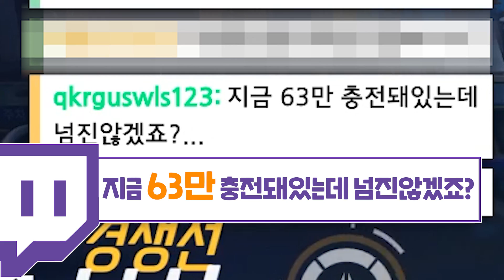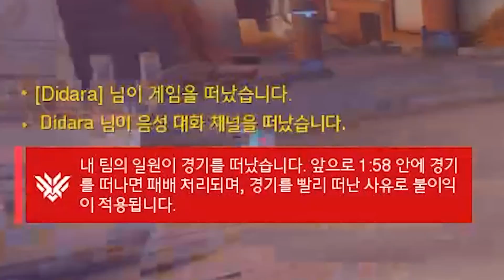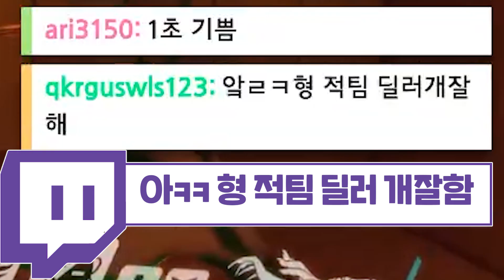혹시 금수저 인가요?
사상 최고 금액의 미션
미션 주신 분 혹시 금수저세요?
근데... 왜 대체 난...

ㅡㅡㅡㅡㅡㅡㅡㅡㅡㅡㅡㅡㅡㅡㅡㅡㅡㅡㅡㅡㅡ
키보드 - 레오폴드 FC 750R 갈축
마우스 - 로지텍 Gpro / 서브 - 로지텍 G900
모니터 - 뷰소닉 XG2401 프리싱크 (144hz)
ㅡㅡㅡㅡㅡㅡㅡㅡㅡㅡㅡㅡㅡㅡㅡㅡㅡㅡㅡㅡㅡ
RAM - 16GB
Windows 10 pro
ㅡㅡㅡㅡㅡㅡㅡㅡㅡㅡㅡㅡㅡㅡㅡㅡㅡㅡㅡㅡㅡ